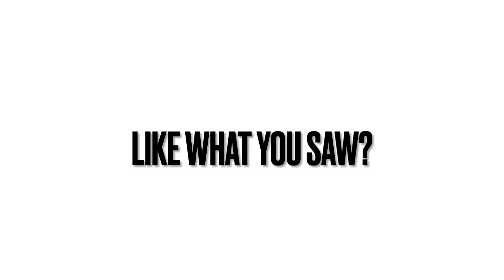COME HANG WITH THE GANG!!! SANDIEGANG AD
An ad for one of the (to be) Greatest channels on the platform. Welcome! Enjoy! and stick around!